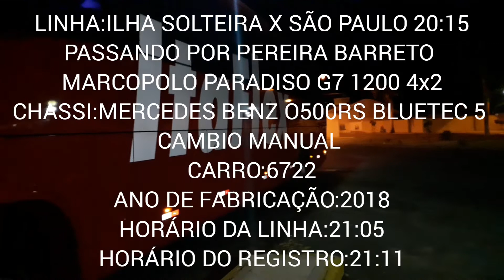Expresso Itamarati 6722